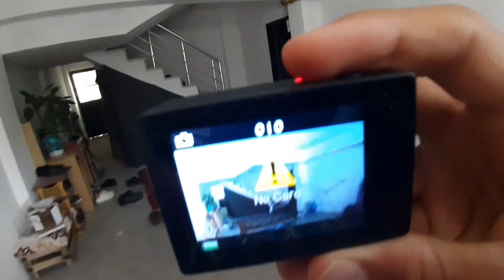Yeni Aksiyon Kameram Eken H9R İnceleme / Yeni Bisiklet Kaskım / Bisikletle Tek Teker / Bisiklet Vlog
hepinize merhaba  arkadaşlar bugün eken h9r kutu açılımı uygun fiyatlı aksiyon kamera bisiklet kaskı bisikletle ön kaldırmak kask kamarası gibi şeyler yaptık

Başka videolarda görüşmek üzere hoşça kal